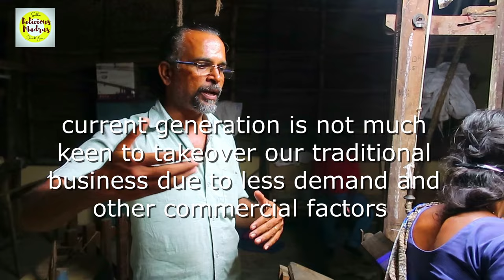Shopping from Direct Weavers HOW TO IDENTIFY ORIGINAL SILK?HandloomSaree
HANDLOOM SILK SAREE DARASURAM WEAVERS TRENDING DESIGNS   HOW TO IDENTIFY THE FAKE SILK UNBELIEVABLE
To Reach the Weaver - 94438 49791
Come and see our Weaver Story telling
 about the handloom silk weaving and their family history. Weaver directly exhibiting the trending fashion designs and the unbelievable prices.The technique to find the silk used in saree is synthetic or natural,and different tricks.After seeing the video,you all will be 100% equipped to identify the original silk saree. The   We explored the Weaver's Colony near Airavateswara Temple,were the weavers been staying in the same colony for generations.
Please Watch the Video Full & Motivate us to Create more interesting content in coming Vlogs. Hope you all will love and enjoy it.
With Love & Care🙏🏻🙏🏻🙏🏻🙏🏻🙏🏻
Dileesh and Smitha🥰🥰🥰👨🏾‍🤝‍👨🏻

The name "Kumbakonam", roughly translated in English as the "Pot's Corner", is believed to be the place where  the mythical pot (kumba) of the Hindu god Brahma that contained the seed of all living beings on earth existed. The kumbha is believed to have been displaced by a pralaya (dissolution of the universe) and ultimately came to rest at the spot where the town of Kumbakonam now stands.
AdiKumbeswararTemple is a Hindu temple dedicated to the deity Shiva, is worshiped as Adi Kumbeswarar, and is represented by the lingam. His consort Parvati is depicted as Mangalambigai Amman. The presiding deity is revered in the 7th century Tamil Saiva canonical work, the Thevaram.
The Maasi Magam festival celebrated during the Tamil month of Maasi (February - March) being the most prominent.
The NAVA GRAHA TEMPLES - Lots of pilgrims come for the week long visit dedicated to the Navagraha temples ,spread out in the villages.

Pilgrims from all parts of India take a holy dip once every 12 years during t
Airavatesvara Temple is a Hindu temple is located in the town of Darasuram, This temple, built by Raja raja Chola ll in the 12th century CE is a UNESCO World Heritage Site, along with the Brihadeeswara Temple at Thanjavur, the Gangaikondacholisvaram Temple at Gangaikonda Cholapuram that are referred to as the Great Living Chola Temples